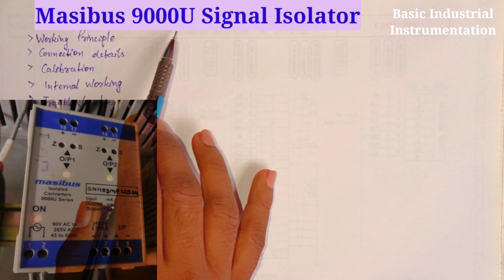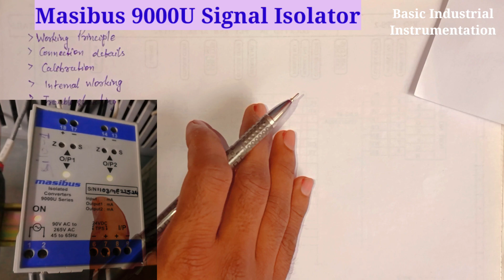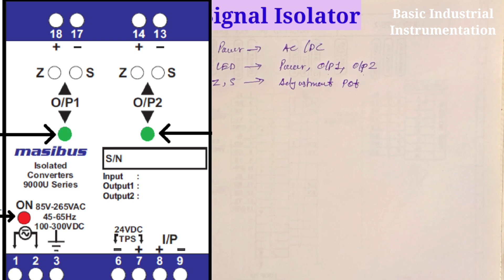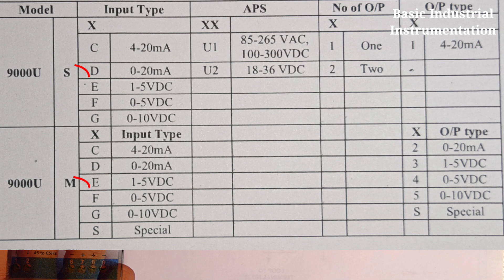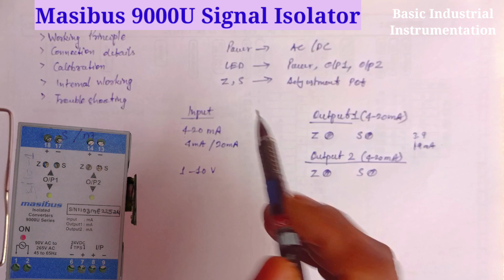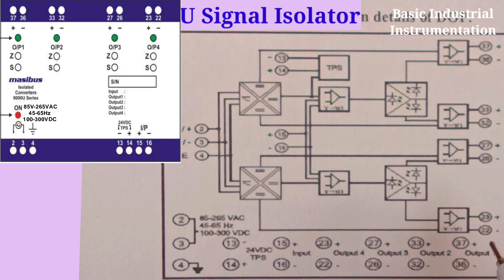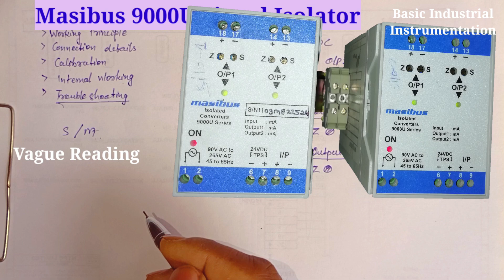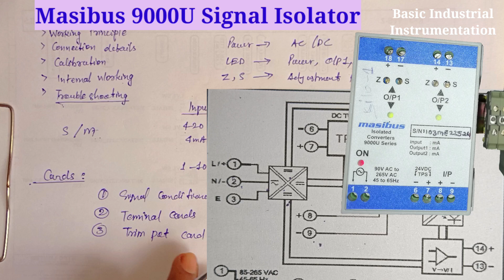Masibus Isolator 9000U working,wiring connection & Calibration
Masibus 9000U Signal Isolator & converter working principle, Calibration and wiring connection details